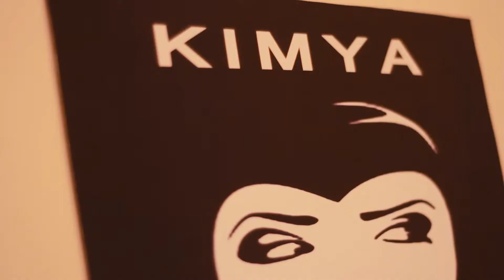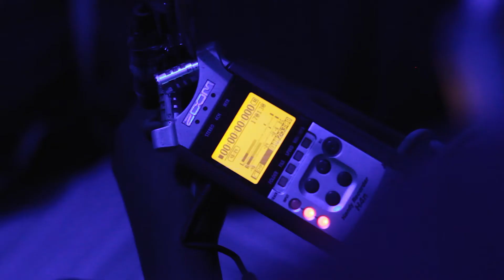Some Domme BTS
A Red Oak Pictures / Big Shot Pictures Production

DOMME PLAYED BY WANGUI NG’ANG’A
1ST CLIENT PLAYED BY IAN ISABOKE
2ND CLIENT PLAYED BY HILLARY MWENDA
VODO PLAYED BY WILLIAM THUKU

EXECUTIVE PRODUCERS J.M.GITHITU
EDMUND NJERU

DIRECTED BY ALEX KANYI / MUTI GITAU

PRODUCED BY MUTI GITAU
WRITTEN BY ALEX KANYI

CINEMATOGRAPHER MUTI GITAU

1st A.C. WILLIAM THUKU
2nd A.C LUCAS SAKWA

LINE PRODUCER GEORGE ‘LEE’ KINYUA

ASSISTANT DIRECTOR NDIRANGU ‘MAU’ KAMAU

ART DIRECTOR TIM KINGOO
IMANI WANJIRU

COSTUME DESIGNER NUNGARI GRACE
MAKE-UP ARTIST WANJIKU MWANGI

EDITED BY NDIRANGU ‘MAU’ KAMAU
SFX BRIAN ‘MAESTRO’ NGALI

SOUND/BOOM OPERATOR DOMIANO GOMBA
STILL PHOTOGRAPHER/BTS EDWIN NJAU
LIGHTING TECHNICIAN HORRENCE ‘TED’ OPONDO
ASST. LIGHTING TECHNICIAN DOMINIC NJENGA
PROPS JAMES ‘JIM’ ADONGO
CATERERS SINFUL FOODS & BEVERAGES
TRANSPORT STEVE MARANGA
LOCATION MANAGER JOHN MAUTTA